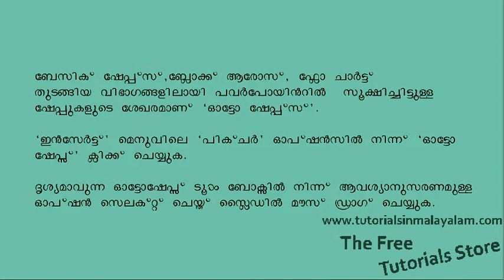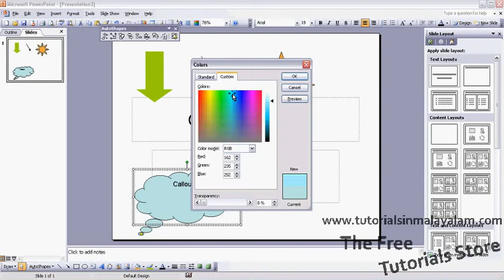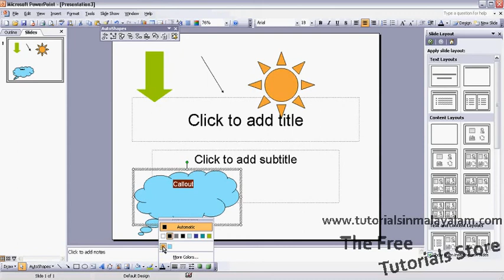Free Power Point Malayalam Tutorials 2011 Part 9 - Making Auto Shapes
PowerPoint Tutorials 2011: You can easily create Auto Shapes in  a new PowerPoint presentation .In this Malayalam video tutorial, you will start learn ,how to create Auto Shapes in  a new PowerPoint presentation .